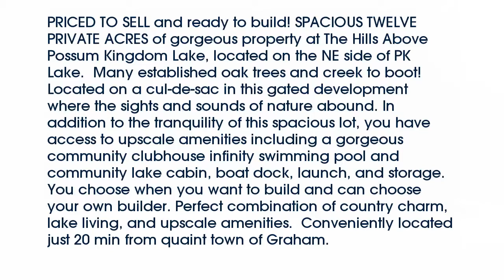Real estate for sale in Possum Kingdom Lake Texas - MLS# 13576958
L179  Morning Glory
Possum Kingdom Lake Texas 76449
MLS# 13576958

L179  Morning Glory
MLS# 13576958

PRICED TO SELL and ready to build! SPACIOUS TWELVE  PRIVATE ACRES of gorgeous property at The Hills Above Possum Kingdom Lake located on the NE side of PK Lake.  Many established oak trees and creek to boot! Located on a cul-de-sac in this gated development where the sights and sounds of nature abound. In addition to the tranquility of this spacious lot you have access to upscale amenities including a gorgeous community clubhouse infinity swimming pool and community lake cabin boat dock launch and storage. You choose when you want to build and can choose your own builder. Perfect combination of country charm lake living and upscale amenities.  Conveniently located just 20 min from quaint town of Graham.